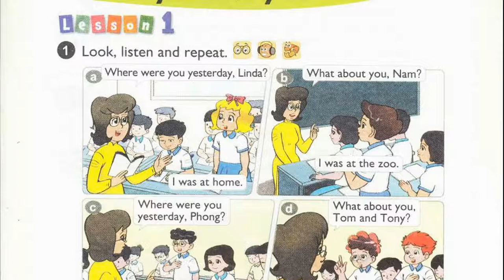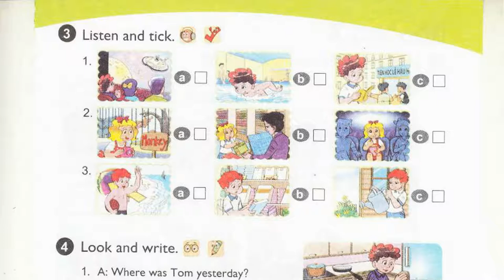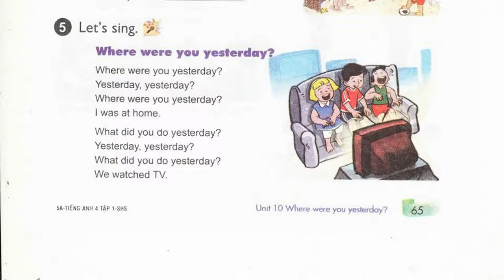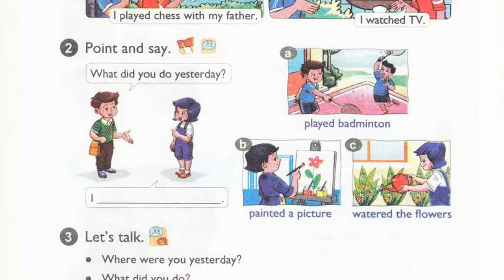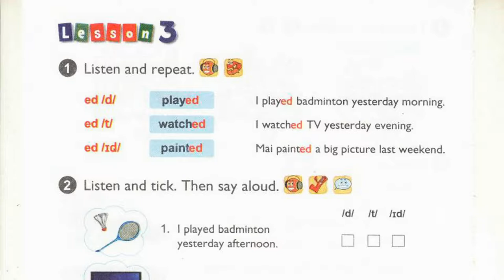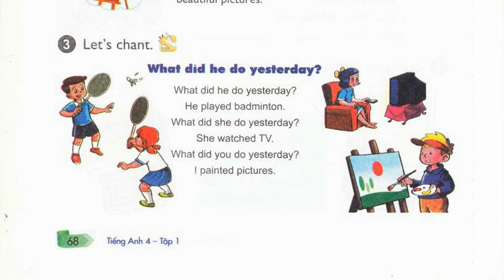Nghe Tiếng Anh Lớp 4 Full Unit 10 Where Was You Yesterday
Luyện Nghe Tiếng Anh Lớp 4 Full Unit 10
file mp3 bai nghe tieng anh lop 4 full unit 10 where was you yesterday